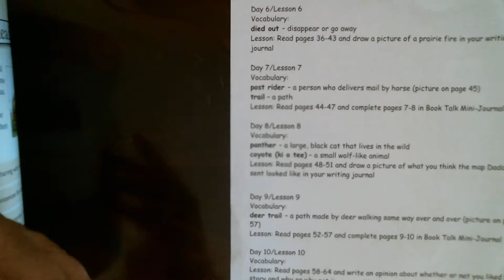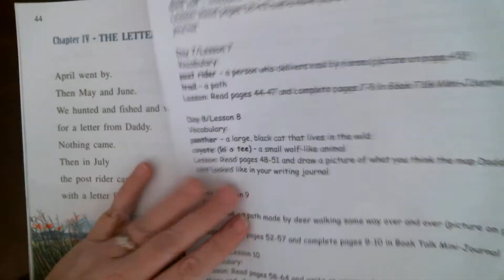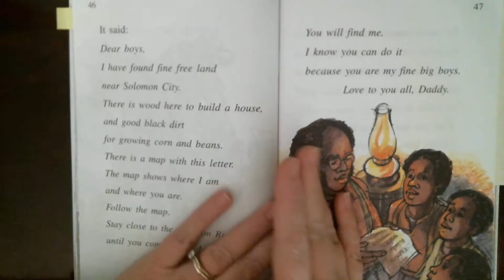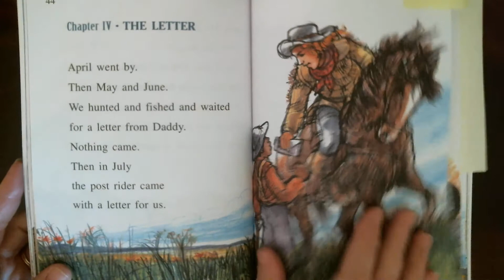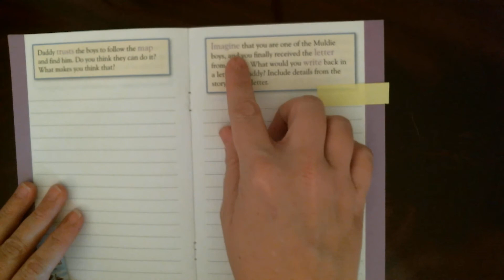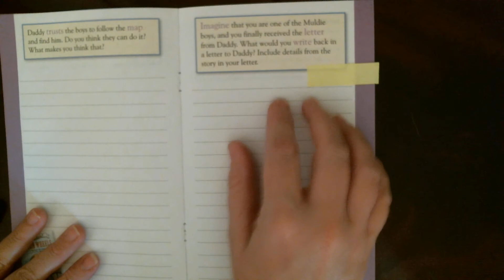Book Talk - Wagon Wheels Day 7/Lesson 7